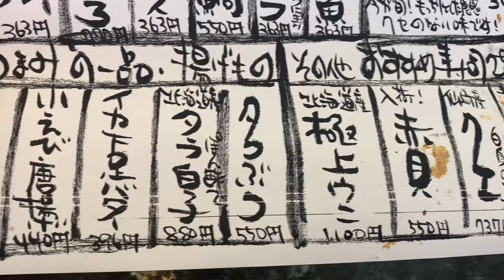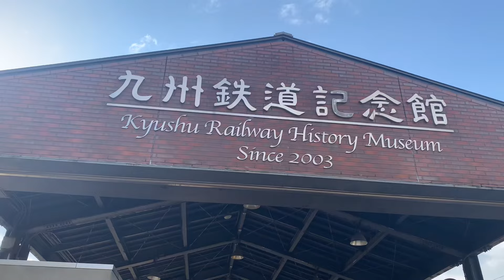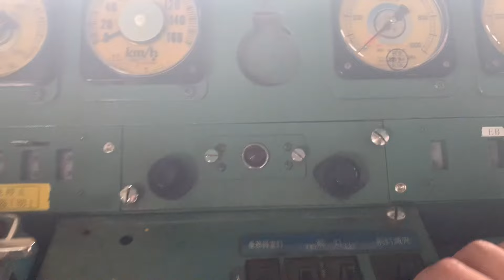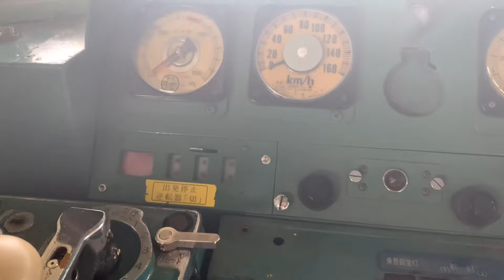福岡 門司レトロにバスツアーの旅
アラフィフおやじが門司レトロで美味しい寿司とデザートを食べた動画です